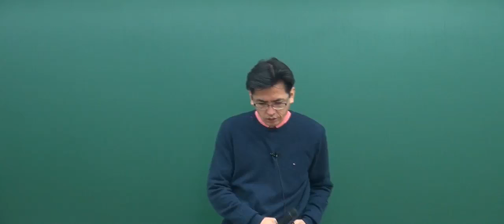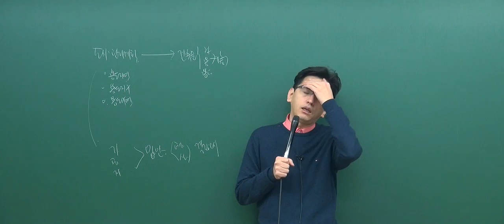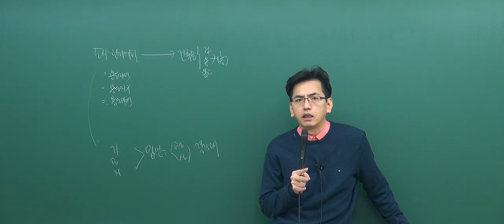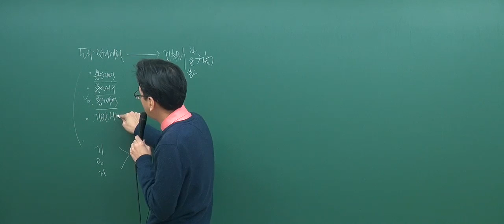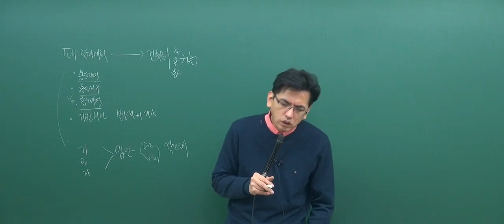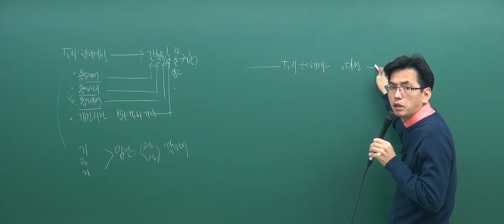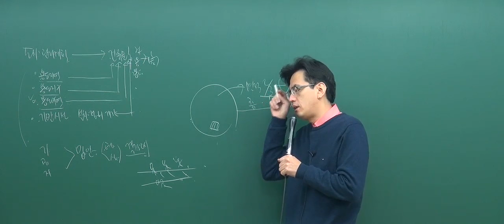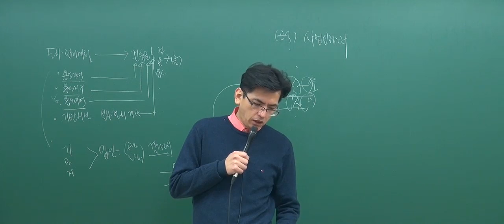[2017기초_2회3강] 공인중개사 강의_부동산공법(김동영)_ 도시·군 관리계획 각론6-용도구역 (P317)